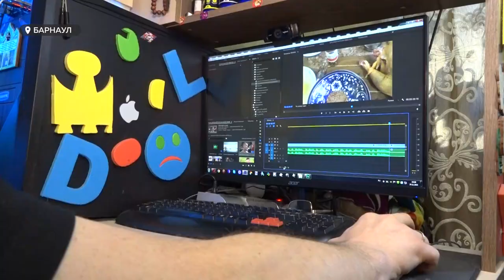«У Макса» – так называется ютуб-канал барнаульца Максима Богдана – побывала наша съемочная группа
«У Макса» сегодня побывала наша съемочная группа. Собственно, так называется  ютуб-канал барнаульца Максима Богдана. Уже несколько лет Макс готовит и ест вместе со своими зрителями. Cкажете, что в этом такого? Просто он – инвалид-колясочник, и работает у него всего одна рука. Но позитивному настрою Макса и его жажде жизни могут позавидовать многие